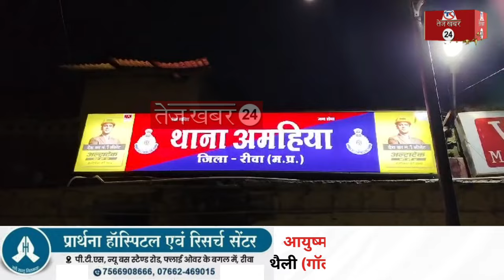रीवा शहर के अस्पताल चौराहे पर ऑटो चालक के ऊपर चाकूबाजी की वारदात करने वाले दो आरोपी पकड़ाए..